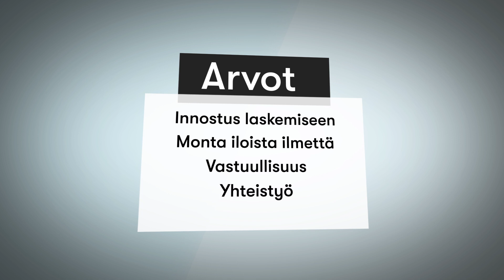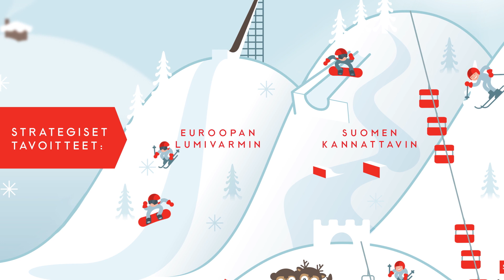Vuoden yrittäjäpalkittu 2019 - Rukakeskus Oy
Video: Esa Siltaloppi Media